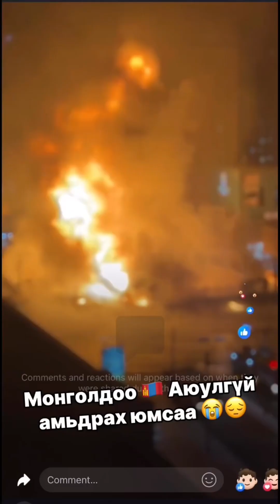26 January 2024